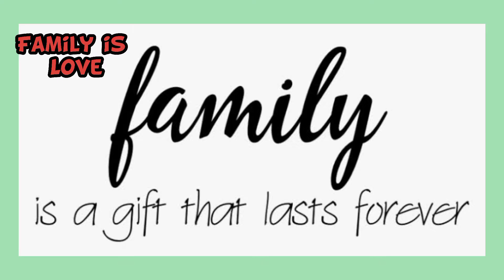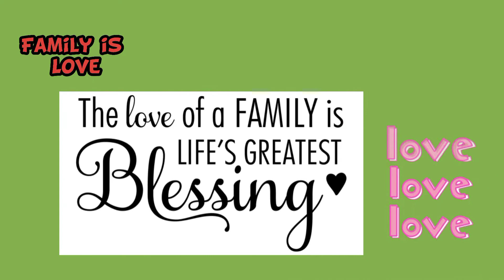Family is Love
This is how we celebrated Christmas. SImple yet we have a great laugh. Not much cash but happiness is extremely undeniable. Enjoy watching guys